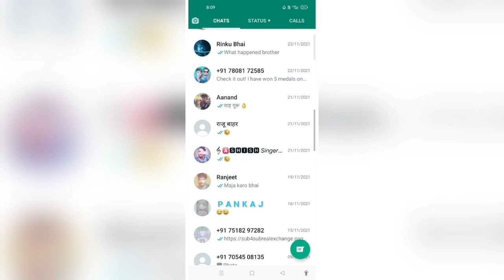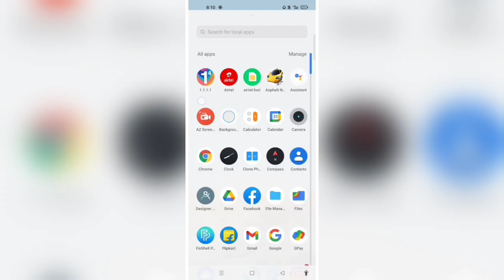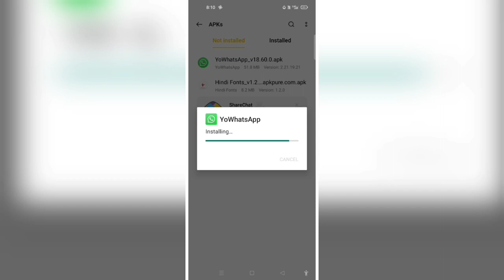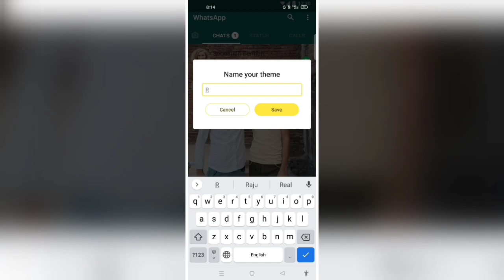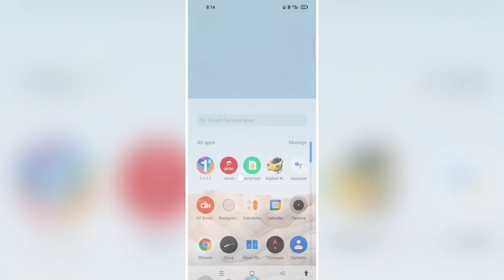Whatsapp ke home screen par apna photo kaise lagaye (2022) | Change WhatsApp Home Screen Wallpaper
Your Questions ~

🔹whatsapp change home screen wallpaper
🔹whatsapp ke home screen par apna photo kaise lagaye 2022 trick
🔹whatsapp home screen wallpaper in hindi